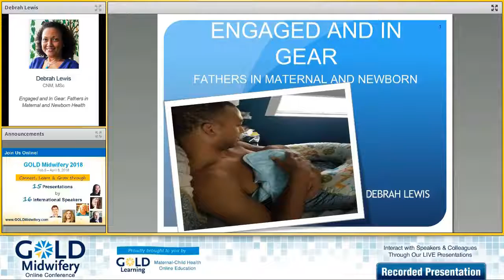Interview with Debrah Lewis for our 2018 GOLD Midwifery Online Conference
We're thrilled to have Debrah Lewis, CNM, MSc, presenting: “Engaged and In Gear: Fathers in Maternal and Newborn Health" as a part of our 2018 GOLD Midwifery Online Conference. You can learn more about her presentation

GOLD Midwifery 2018 begins on February 5, 2018!